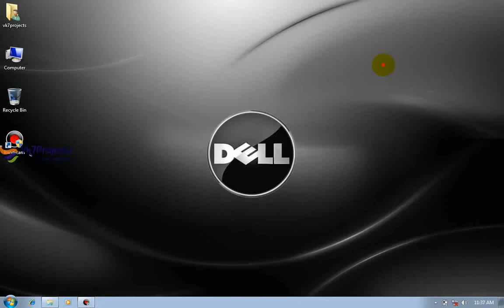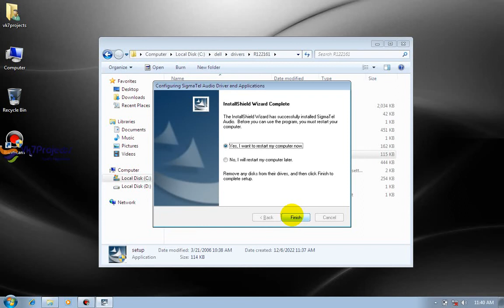Sigmatel Audio Only Installation